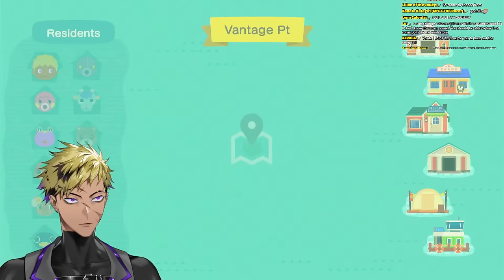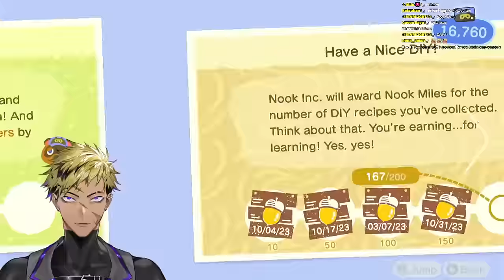【ANIMAL CROSSING】HEY VILLAGE. ARE YOU A BUILDING? CAUSE UR BUILDIN【NIJISANJI EN | Vantacrow Bringer】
WE BALL AND WE GROW AND WE BUILD

【Hashtags】
・GENERAL
・LIVE
・MEMES
・Thumbnails
・Assets
・Clips
・Fanfiction
・GROUP

【KRISIS】
★ Vezalius Bandage

[Credits]